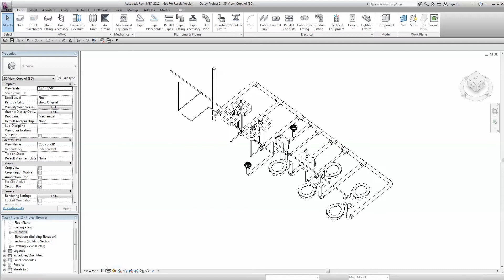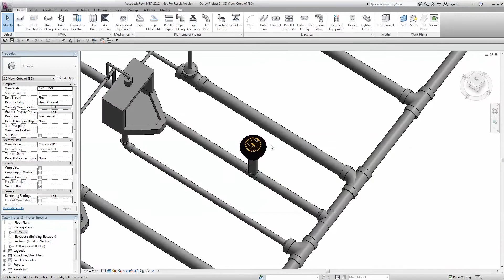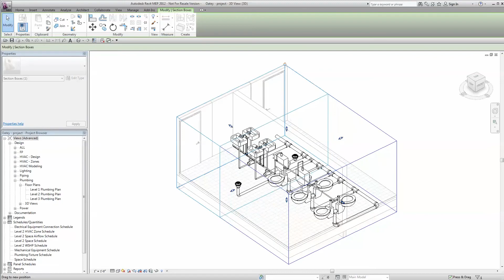Oatey True Set Drain Revit Families - Now On BIMsmith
Oatey is proud to provide drain Revit families for its True Set drains. Designing with Oatey drains in Revit has never been easier.

Design with drain BIM objects that are as intelligent as the rest of your BIM project. All of Oatey’s Revit families are designed with painstaking precision to make your life easier. View the Oatey BIM Library, along with product cut sheets, specifications, installation manuals and more on BIMsmith Market. Oatey: Just set it and forget it.

--Video Transcript--

Here at Oatey, we're proud of our industry-leading True Set adjustable drain and cleanout service.

Our innovative product line offers unmatched versatility in the commercial construction market. The groundbreaking self-leveling strainer mount corrects for out-of-plumb building conditions up to five degrees, accommodating for previously unheard-of construction tolerance ranges and variations in design. And, with a post-four height adjustment range - more than double our competitors' range - at 2 3/4 inches, there's almost no installation our products cannot adjust to.

Such unparalleled flexibility allows for simpler, faster, more worry-free installations. The True Set adjustable drain and cleanout service virtually eliminates the need to rework the final product, saving time and money. As the smallest commercial drain base available, at eight inches wide by five inches high, and designed to work with two, three, or even four-inch pipe, there's no place it can't go. Drains and cleanouts are interchangeable, even after the drain base has been set in concrete.

Oatey is proud to announce the availability of Revit families for use in your projects. These high-quality .rfa models have been developed with precision to make your life as a designer easier.

Built to integrate seamlessly with your Revit model, Oatey .rfa models allow for simple coordination between designing disciplines, and provide unmatched assurance that your system will fit and perform as intended.

True Set products are available in a variety of metallic finishes, and with a variety of flange-based materials to fit your needs. Each of these options has been made available to you in our Revit models.

Likewise, independent adjustment options for vertical placement of the unit proper, and the drain itself, have been incorporated, as has the ability to adjust the finish angle of the drain up to five degrees to match adjacent floor pitches, in order to allow you - as the designer - the same level of versatility the installer in the field has.

All you have to do as the designer is place the model, check the appropriate options boxes, and indicate the heights required. Revit will automatically update your schedules to include the drain and cleanout information you have now specified. And, because Revit is parametric, if you add, delete, or change a finish option on a drain, your schedules and any associated takeoffs, itemized bills of materials, or cost estimates, will update in real time according to your design revisions.

At Oatey, we're confident you'll love our line of True Set products as much as we do. With industry- leading, unmatched versatility and performance, our products set the bar. Coupled with the convenience and power of our new Revit models, you'll have all the tools you need to ensure high-performing projects from design to occupancy.

Visit Oatey.com today for more information. Oatey: Take the worry and re-work out of commercial drains. Just set it and forget it.